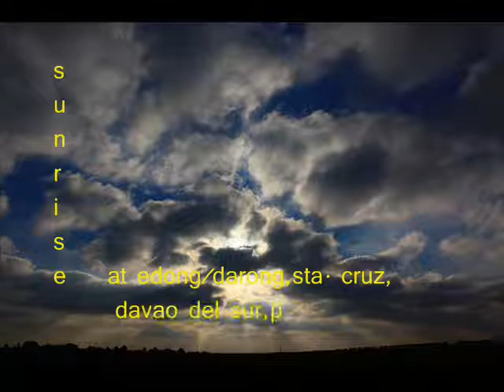sunrise towards sunset( dahil sa iyo-tadao hayashi)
gathered my own pics of from sunrise towards sunset at different time and place. keeps me reminded that the world is round and we should look forward to each sunrise ..and smile goodbye to each sunset, everyday with smiles in our hearts